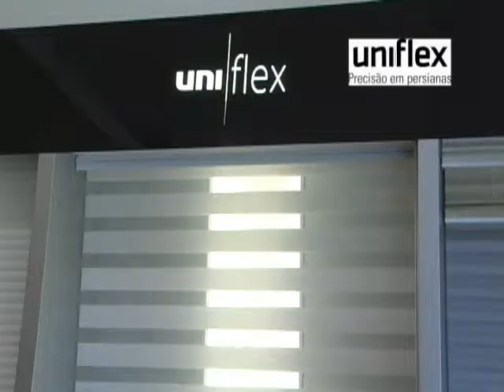David Orling 22 02 2012 parte 1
Segunda parte da cobertura do primeiro Trend de Moda que ocorreu na Espazzo Livraria.